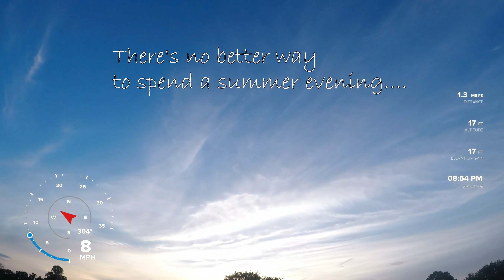Paramotor Flight Around a Few Cambridgeshire Villages